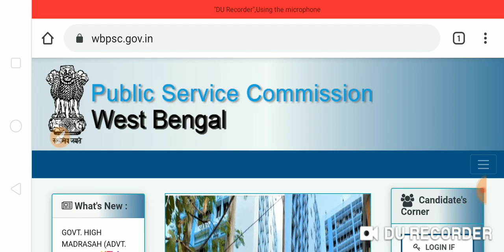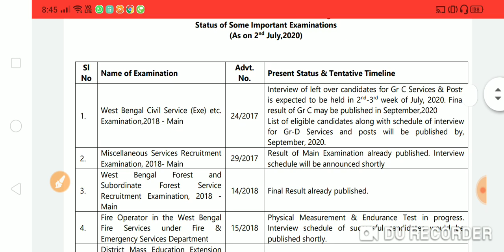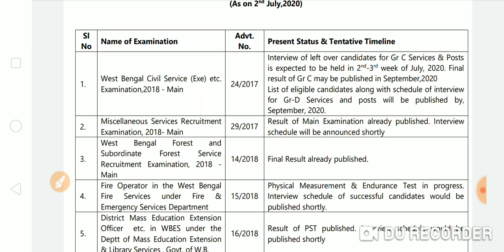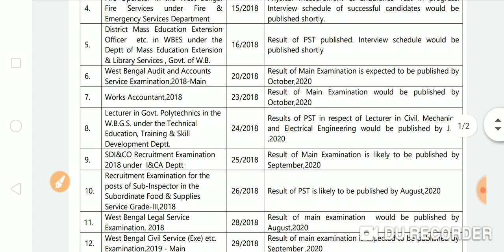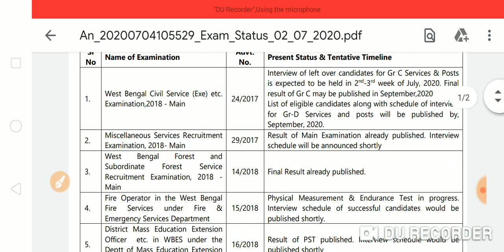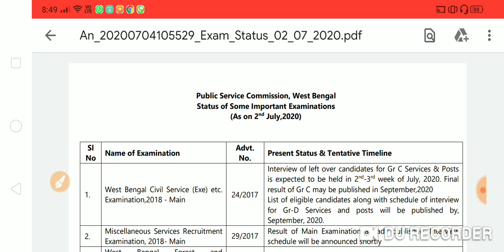WB PSC FOOD SI, Clerkship, ICDS Result Date (Official Notice) | PSC সমস্ত Result Date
wb psc food supply exam result, wb psc icds exam date, Clerkship Main Exam Results 2020. west bengal public service commission food si result publishing date, WBPSC Food Supply Sub Inspector Result 2020 WB Food SI Cut off marks & merit list, WB public service commission fire operator exam result 2020,

WBCS Result Publishing Date
PSC Food Supply Result Publishing Date
psc Food SI Result Published 2020
Food Supply Exam Result Date Notice
Psc fire operator Result Publishing Date
wb food supply result date
wb psc Clerkship Result Date, wb psc Clerkship Main Exam Results Publishing Date 2020,